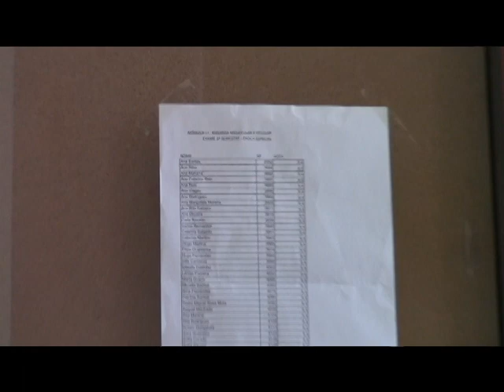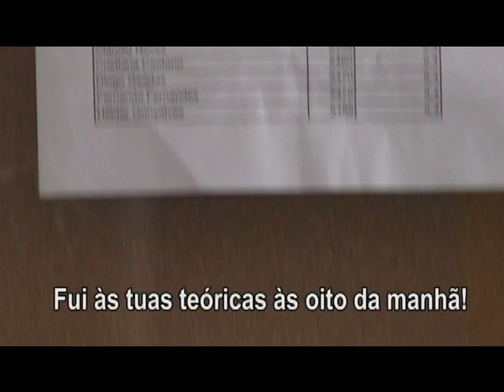NOITE da MEDICINA 2012 - Trailer #1 - The Iron Lady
Mais uma grande produção do 6º ano 2007/2013..
Preparem-se.. A Noite da Medicina 2012 está a chegar!